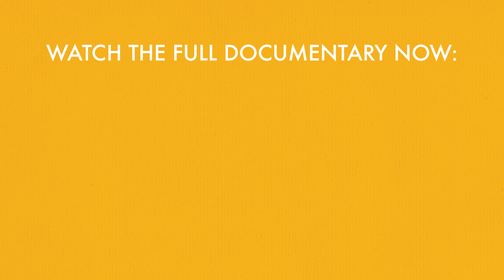The Easy Bit - Follow Up - Jonny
The Easy Bit is a feature length documentary about the male perspective of fertility treatment.

Approximately 18 months after filming the interviews for The Easy Bit, the film's director Tom Webb went and filmed some extra footage with the six men who took part. This is the follow up interview featuring Jonny.

It is rare for men to speak out about a subject such as infertility. The Easy Bit sets out to break the silence.
Infertility affects one in six couples in the UK. There is very little information about what it is like for a man to experience Fertility Treatment. In “The Easy Bit”, six men talk candidly to camera about going through the stages of fertility treatment. From the initial diagnosis through to making the decision to try fertility treatment, going to the clinic, the hormone treatments, egg collection and sample giving, the implantation procedure, the two-week wait and finally taking the test.

All medical information, statistics and research was correct at the time of production. Procedures and processes described are based on those most commonly used by the NHS in the UK at the time of production.

Please be aware that every case of infertility is unique and what works for some may not work for others.